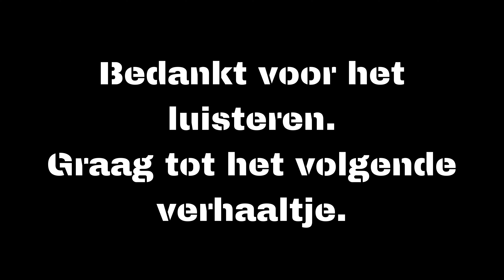Roodkapje (Vlaams gesproken)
Laat me mezelf even voorstellen:
Wat is het geworden? Wel, we kopen zelf allerlei kinderboeken aan, lezen ze in om op YouTube te plaatsen en schenken ze nadien aan gezinnen met kindjes die het financieel zwaar hebben en geen boekjes kunnen kopen.

Neem zeker ook eens een kijkje op de website, FaceBook en  het Youtube kanaal van vzw VillaMax.